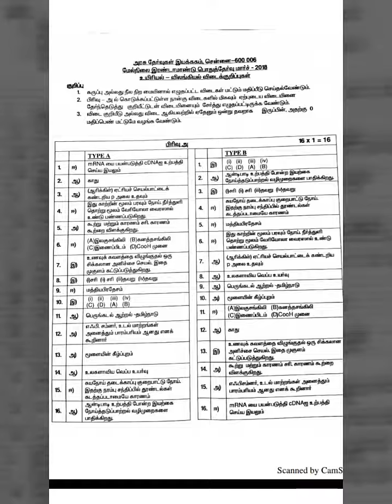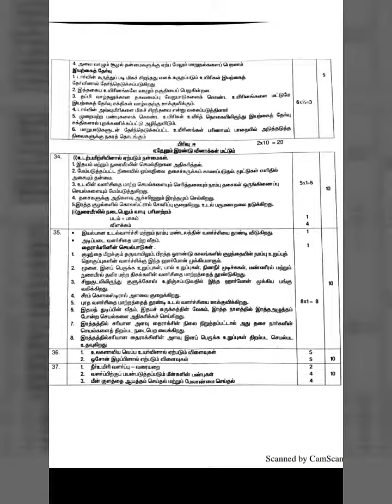12th bio-zoology government answer key2018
12th bio-zoology government answer key2018